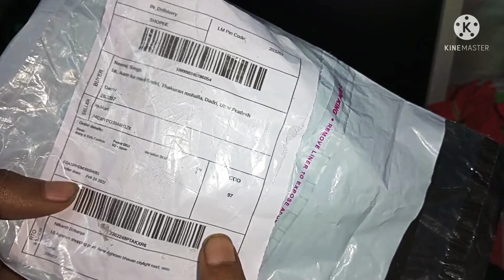online cash on delivery Smartwatch only on 😱Rs.₹99🔥wachs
punjabi songs
dynamo gaming
carryminati
pewdiepie
bb ki vines
t series
pubg
tom and jerry
emiway bantai
study iq
5 minute crafts
amit bhadana

amit bhadana
stand up comedy
mumbiker nikhil
bts
free fire
baby shark

markiplier
old town road
Billie Eilish
pewdiepie vs t series
Fortnite
David dobrik
jacksepticeye
Joe Rogan
James Charles
baby shark
BTS
dantdm
SNL

game grumps
CNN
wWE
lofi
Minecraft
Shane Dawson
fox newWS
msnbc
Mr beast
fgteev
ssundee
lofi hip hop
t series

gacha life
Stephen Colbert
flamingo
Ariana grande
nightcore
Songs
jake paul
lazar beam
tyt
Eminem
Taylor swift
post-Malone
vanossgaming

memes
Jeffree star
trump
study music
cardi b
juice wrld
game of thrones
ESPN
unspeakable
John Oliver
logan paul
NBÀ young boy

avengers endgame
Roblox
Andrew yang
dude perfect
last week tonight
Peppa pig
Mr beast
chad wild clay
donkey
ufc
game theory
NFL
JRE

BUzzFeed unSOVed
popularmmos
drake
borderlands 3
ninja
Colbert
sml
itsfunneh
undisputed
ben Shapiro
Seth Meyers
Rachel Maddow
Drenared

pokemon sword and shiel
Jeffy
Trevor Noah
critical role
Trisha paytas
blippi
gmm
first take
Nintendo
queen
sssniperwolf
Ryans toy review
Tati

Tati
funny videos
sis vs bro
Jenna marbles

BTS
pewdiepie
ASMR
Billie Eilish
baby shark
old town road
music
badabun
blackpink
Fortnite
Minecraft
peliculas completas en
español

español
senorita
Ariana grande
alan walker
musica
WWE
Calma
bad bunny
Eminem
queen
ed Sheeran
Peppa pig

Taki Taki
Enes Batur
Michael Jackson
songs
t series
maluma
bad guy
markiplier
Taylor swift
Ozuna
nightcore
Paulo Londra

karaoke
James Charles
imagine dragons
dance monkey
twice
Roblox
free fire
gacha life
post-Malone
Justin Bieber
Felipe Neto
Bruno mars

7 rings
china
Doraemon
anuel
kill this love
jacksepticeye
maroon 5
Joe Rogan
game of thrones
marshmello
Linkin park
David dobrik
bohemian rhapsody
Saueeze

5-minute crafts
cardi b
geo news live
Selena Gomez
Coldplay
dantdm
lofi
anuel aa
Rihanna
drake
dross

Los polinesios
rap
Shawn Mendes
cocomelon
sia
Song
slime
dua lipa
con Calma
funny videos
mikecrack
vegetta777
pubg
avengers endgame

avengers endgame
movies
soolking
believer
GTA 5
Romeo Santos
Katy perry

Justin Bieber
Ariana grande
Eminem
Katy perry
Rihanna
Bruno mars
wiz khalifa
Nicki Minaj
Beyonce
Chris brown

uravgconsumer
Engadget
phonearene
Derek Banas
barnacules nerdgasm
the art of photography
Roberto blake
droid life
David di franco

bon appetit
the ford ranger
eater
vahchef vahrehvah
food food
nickos kitchen
just one cookbook
Steph and adam
I heart recipes
cookwithapril

Alisha Marie
meg Deangelis
Sarai jones
simplynessa15
Arden rOse
Leah pripps
Cambria joy
Daina
Tasmin Dhaliwal

Jenna marbles
good mythical morning
failarmy
Lilly Singh
CollegeHumor
people vs food
all def
jinx
Clifford Owusu
whatsupwoods

Miranda sings
BuzzFeed multiplayer
awesomenessty
clevver news
mcjuggernuggets
grace Helbig
button poetry
hamilton Evans
Eile Montyonline cash on delivery Smartwatch only on 😱Rs.₹99🔥wachs
FYI television network